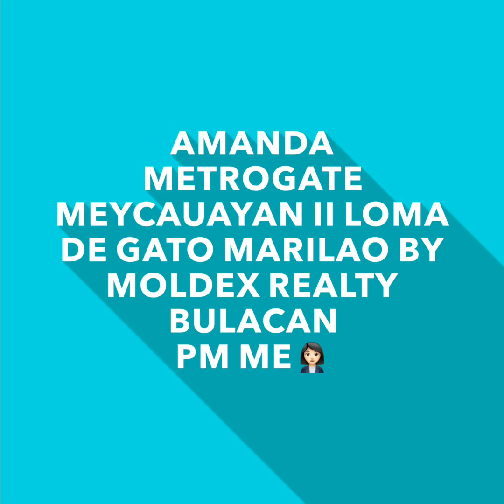February 16, 2020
HOUSE & LOT :
SINGLE ATTACHED
SINGLE DETACHED
CONDOMINIUM
TOWNHOUSE,
ROWHOUSE
LOT ONLY
FOR INTERESTED & SERIOUS BUYER
PM ME FOR TRIPPING & RESERVATION ‼️‼️